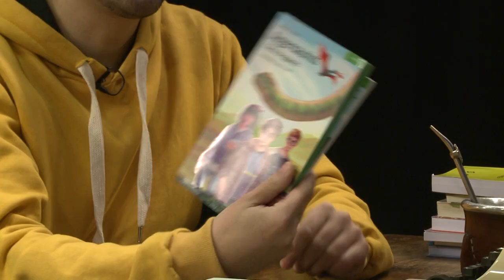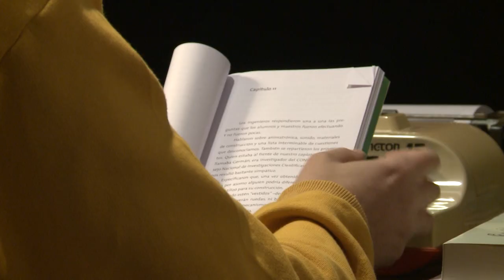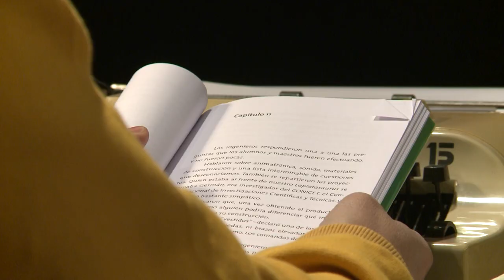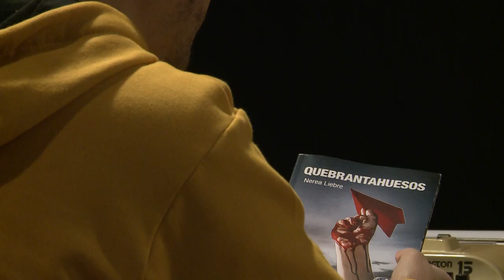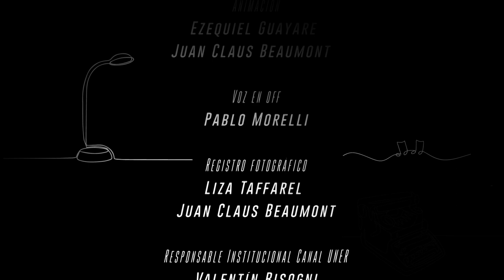El sonido de las hojas - Episodio 12: Argensaurios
El Sonido de las Hojas es un espacio para conocer a nuestros escritores y escritoras de Entre Ríos. El ciclo se propone difundir obras de ficción y no ficción de autores entrerrianos, compartir lecturas y promover la pasión por los libros. En el episodio 12 entrevistamos a la escritora Nerea Liebre. Conversamos con ella sobre literatura infantil y juvenil, cómo se piensa la literatura para las nuevas infancias, el trabajo de investigación que implica escribir una novela y la identidad cultural de las regiones presente en sus libros. Además nos cuenta cómo transcurre su actividad literaria entre el mundo de las infancias y el de  los lectores adultos.